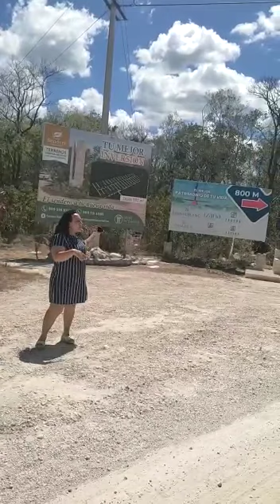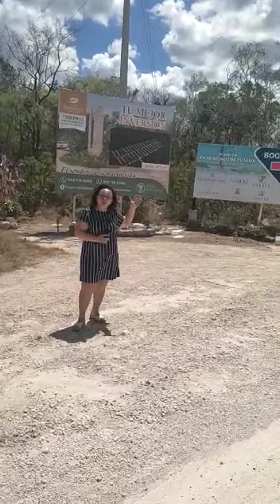🏄‍♀️ *ESPECTACULAR PREVENTA LOTES RESIDENCIALES, CUATRO LAGOS MÉRIDA* 2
🏄‍♀️ *ESPECTACULAR LOTE RESIDENCIAL FRENTE AL LAGO, CUATRO LAGOS MÉRIDA*

*$ 1,128,645*

*Lote 27*
*322.47m²*

*$ 3,500 x m²*

_*10% de enganche*_
_*60 MSI*_
_*$ 16,930 mensuales*_

Lugar donde la naturaleza fluye, conectando todo de manera armónica
*20 minutos de Mérida*
*10 minutos de Puerto Chuburná*
*Diseño extraordinario a un precio extraordinario*

-100 % bardeado
-Seguridad 24H
-Accesos de servicio
-10 privadas con vigilancia
-Parque Central
-Área Deportiva

_*4 lagos naturales*_
*Lago Privado:* OASIS
*Lago Social:* Casa Club con alberca y bar dentro de la alberca
*Lago de Aventura:* Tirolesa, Kayak, Rocodromo, Camping
*Lago Zen:* Spa Yoga y plataformas de relajación y lectura a la orilla del lago
_*Mas de 45 amenidades*_
*Pet friendly*
*Zona comercial*
*Circuito Bici 10 km*
*Circuito Bici montaña*

*EXISTEN DOS MOMENTOS IDEALES PARA INVERTIR, EL PRIMERO FUE AYER Y EL SEGUNDO MEJOR ES HOY*

_*¡APROVECHA ÉSTA OPORTUNIDAD!*_

🎥 *youtu.be/1DxKUkxhQpg*
📍 *goo.gl/maps/BFv7CRwejs3SC6oX8*